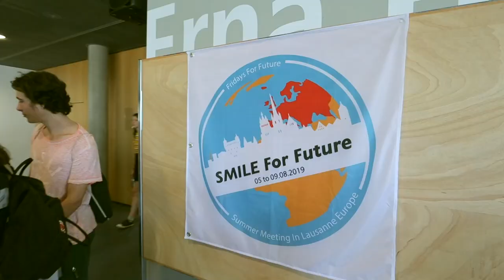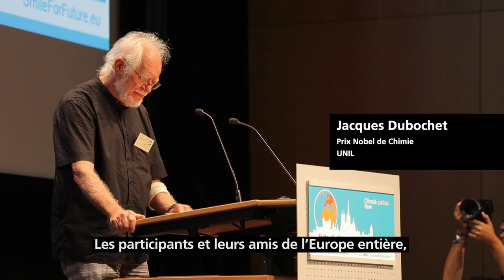Greta Thunberg aux côtés du prix Nobel Jacques Dubochet à l'UNIL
Du 5 au 9 août 2019 à l'UNIL, plus de 450 jeunes grévistes pour le climat issus de 37 pays d’Europe, parmi lesquels Greta Thunberg, participeront au sommet SMILE For Future. Leur but? Définir une stratégie d’action face à la crise climatique qui menace la planète.

La réunion SMILE For Future comprend des discussions en plénière, des ateliers, des présentations, des séances de travail en groupe et de nombreuses autres activités